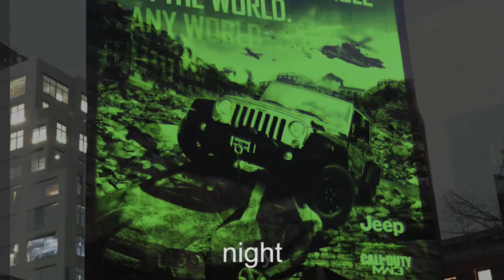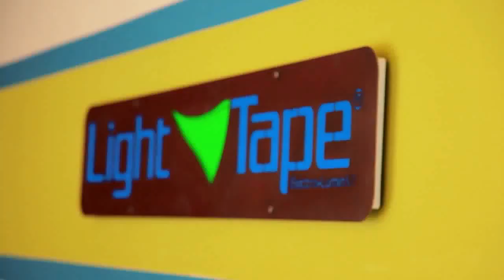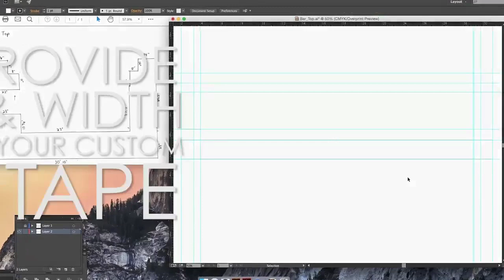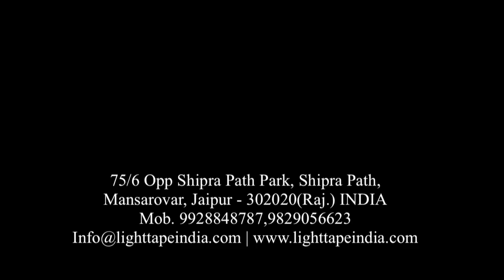Light Tape India - An incredible invention, A most versatile light Tape bulb ever.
Light Tape India based in Jaipur, Rajasthan is the exclusive distributor for Electro-LuminX® products in the India and has the pride to be pioneer to trade these unique products since 2017.
As an incredible invention, Light Tape® is the most versatile light bulb ever developed in this modern era. Fully Patent protected, Light Tape® is the thinnest, longest and brightest electroluminescent lamp in the World. It is extremely light, flexible and very easy to install and offers multiple colours with a variety of widths and lengths of 500 feet or longer.